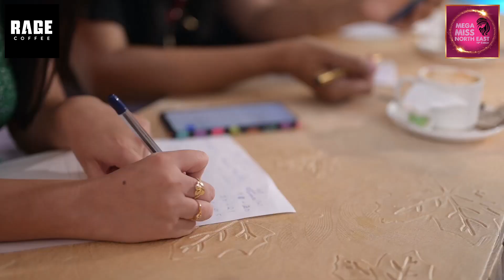Nagaland Exotic Model Hunt Season - 3 Close Door Interview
On date 2nd of October Nagaland Exotic Model Hunt Season - 3 had a Close Door Interview with Four Dynamic and high personality Judges judging the 14 Gorgeous Contestants

Grand Finale of Nagaland Exotic Model Hunt Season - 3 to be held from IMC HALL, Dimapur on 20th of October from 5PM Onwards

In Association with - MEGA ENTERTAINMENT